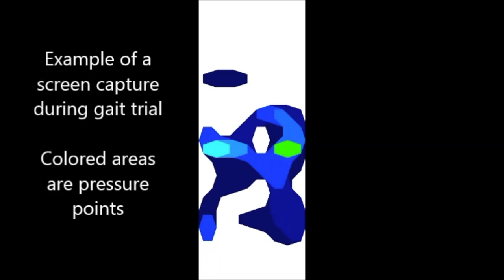Longer casts a better fit for dogs with hind-leg injuries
This is a video about a Morris Animal Foundation-funded study that found longer casts can minimize pressure sores and other injuries in dogs' hind legs.